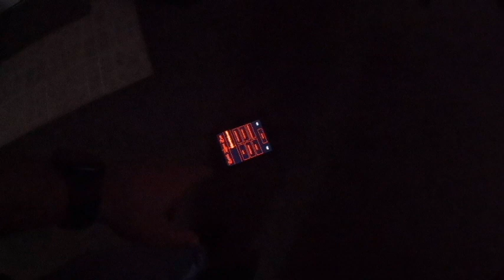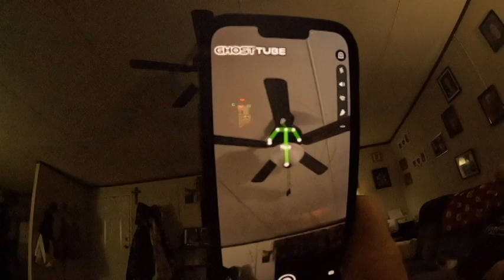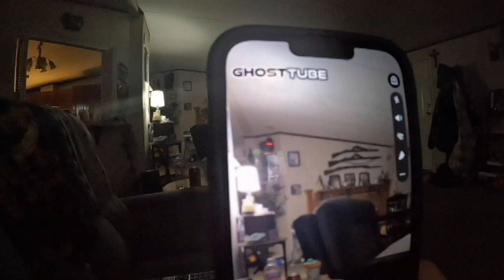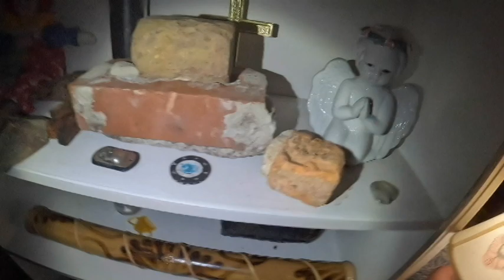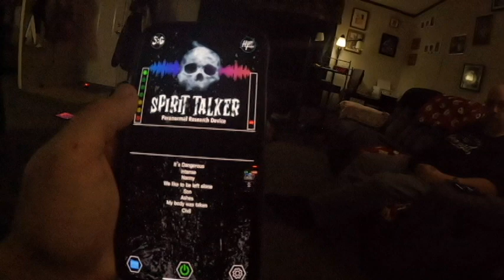Is Our House Haunted Pt 2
It was requested that we do another investigation in our house so we decided to give you what you asked for.  Is our house haunted?? you decide.